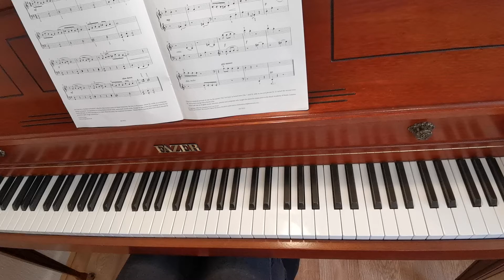Happy Day. Grade 1. ABRSM 2019-2020. Wonderpiano